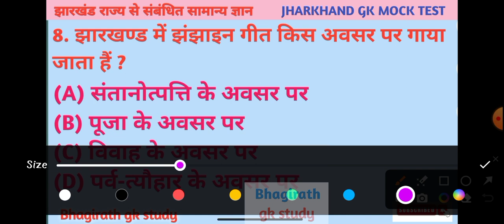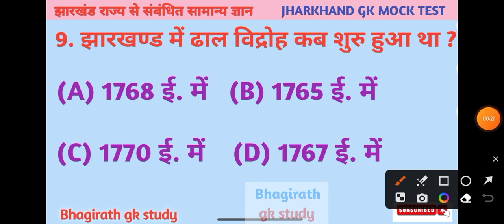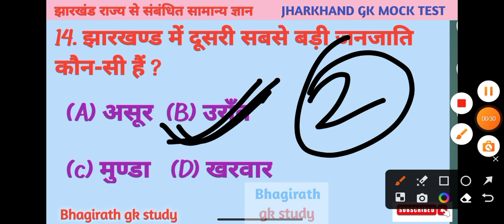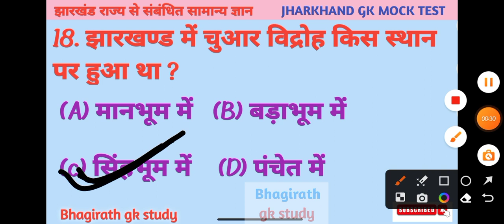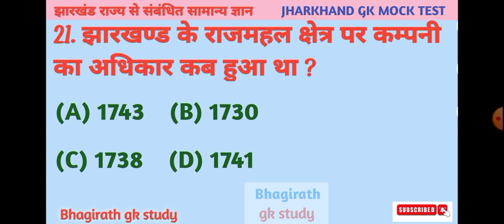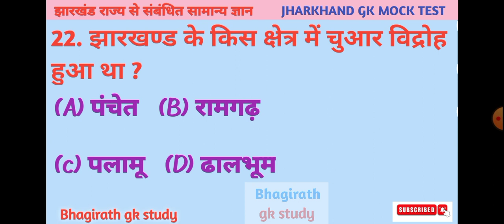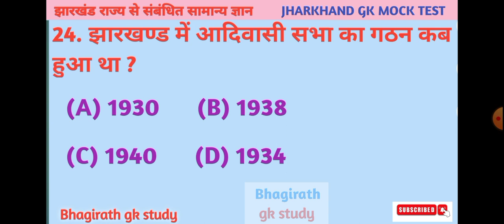झारखंड राज्य से सबन्धित प्रश्न | jharkhand gk | केवल महत्वपूर्ण प्रश्न | दम हैं तो 5 का उत्तर दीजिये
अगर आप एक आच्छी तेयारी करना चाहते हैं तो
हमारे youtube chainal को SUBSCRIBEकरें और लगातार विडयो देखें |
में आपलोगों को jharkhand के  letest job की तेयारी की  जनकारी के लिए हमसे जुड़े रहे साथ ही किसी तरह के help और सुझाओ के लिए video के नीचे comment box पर हमें comment करे | हम  आपकी exam की तेयारी में निष्टा पूर्वक आपकी Help करेंगे |

1. GK

2. General Knowledge

3. Important GK Questions and answer for 4. Competitive Exams

5. Quiz Test

6. br gk study

7. Important gl

8. Quiz test

9. competitive quiz

10. competitive general knowledge 11. GK in Hindi

12. general knowledge quiz 13. quiz questions

14. general knowledge questions

15. gk quiz

16. general knowledge questions with answers

17. gk question in hindi

18. GK Question Answer

19. India GK

20. hindi gk

21. samanya gyan

22. gk questions

23. india gk in hindi

24.2022 gk questions and answers

25. lucent gk

26. lucent gl

27. lucent gk in hindi video
28. lucent gk in hindi

29. lucent geography in hindi 30. lucent geography

31. geography gk question

32. geography gk in hindi 33. lucent 1000 question

34. lucent 1000 questions

35. lucent gk niche

36. lucent gk important question 37. lucent gk important question in hindi

38. lucent gk important topics

39. lucent's niche science

40. lucent for ssc cgl

41. lucent for ssc

42. lucent for railway 43. geography gk

44. lucent mcq

45. lucent mcq in hindi 46. lucent book gk

47.gk

48. gk questions and answers 49. gk question

50. general knowledge

51. br gk study 52. gk questions

53. g k

54. general knowledge question
55. gk questions and answers

56. gk question

57. question 62. sarkarinaukarigk 77. gk questions 81 ab video

58. general knowledge questions and answers

59. samanya gyan 60. g.k questions in hindi

61. gk question answer

63. gk questions 64. knowledge

65. question answer

66. general knowledge questions

67. gk knowledge

68. General Knowledge

69.fch

70. gk quiz

71. g.k

72. gk question

73. ips question and answer

74.gk

75. gk question

76.gk afroz

78. gktoday 79.gk tricks

80. gk study adda
81. gk video

82. gk live

83. gk by kumar gaurav sir

84. gk by khan sir

86. question

87. General Knowledge

90. gk dijiye

85. gk today current affairs 88. general knowledge ke question 89. gk knowledge 97. general knowledge for kids

91. general class

92. general knowledge ki video in hindi 93. general knowledge gk

94. general knowledge questions and answers 95. General knowledge video

96. General knowledge 2023

98. general knowledge quiz 99. general knowledge ke question
104. general knowledge

105. g k

106. gk questions and answers

107. general knowledge questions and answers 108. gk question answer

109.g.k

110. question answer 115. general knowledge questions 116. knowledge 121. BR GK STUDY 121 ab 2022

111. question

112. GK

113. gk

114. gk questions in hindi

117. general knowledge question

118. g. k 119. quiz

119 . Bhagirath gk study

120 Bhagirath gk study

133. gk. question with answer

134. answer

135. lucent gk

136. GK 2021

137. GK 2022 138. GK 2023

139. g.k

140. GK questions

141. gk general knowledge

142. General Knowledge

143. gk knowledge

144. gk questions and answers 2022 145. gk questions and answers 2023

146. gk questions and answers in hindi

147. GK Police

148. GK IAS 149. GK IPS

150. g. k. question in hindi

151. general knowledge in

161. GK BR

162. Gk

163.gk

164. G K

165. gk quiz

166. GK BR

167.

168.

169.

170.

171. Video of GK 172. Good question

173. Questions, your answers are ours

174.GK's

175. GK.

176. GK.

177. BR

178. BR GK STUDY Lucent

179. GK Hindi Question

180. question

181. question and answers

182. new gle question 183. new gk questions

184. hindi question

185. gk question gk question

184. hindi question

185. gk question gk question

186. answer

187. gk dijiye

188. general knowledge question answer

189. gk gk 190. g k 2022

191. g k 2023

192. gk gk gk 193. gk gk gk

194. GK question 195. samanya gyan

196. GK number 1

197. GK Question

198. gk question 199. gk question

200. Gk Gk gk och gle

sarkarinaukarigk

jssc cgl ka exam kab hoga jssc cgl new update

जेएसएससी सीजीएल 2023 पाठ्यक्रम

झारखंड के सारे पहाड़

झारखण्ड के सारे पहाड़ ट्रिक से

झारखण्ड के सारे पहाड़ से सम्बंधित MCQ

JHARKHAND KE SARE PHAD

jharkhand ke sare phaad trick se jharkhand ke phaad se mcq

झारखंड जीके एमसीक्यू

जेएसएससी सीजीएल के लिए झारखंड जीके एमसीक्यू

jharkhand gk master video प्रागैतिहासिक काल में झारखण्ड

झारखण्ड से प्राप्त पुरातात्विक अवशेष को ट्रिक से याद करें !

झारखण्ड में

jpsc

jssc gk

jssc gk trick

jharkhand jssc news update

jharkhand job jharkahnd gk in hindi

जय झारखंड